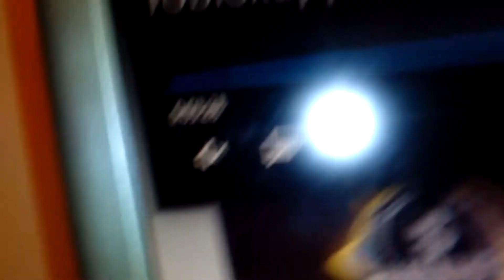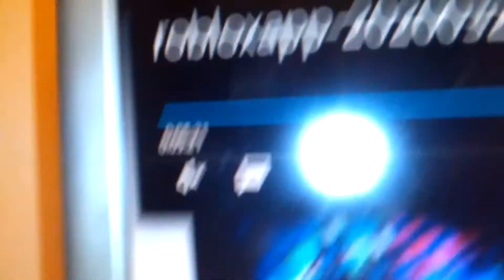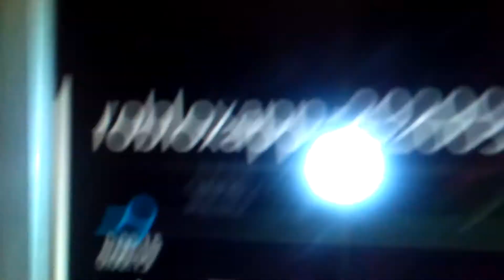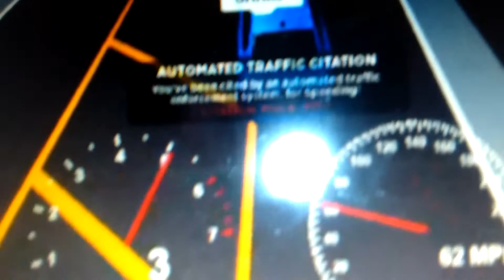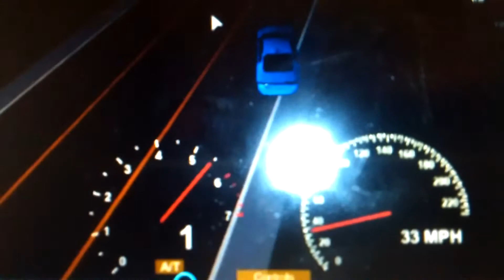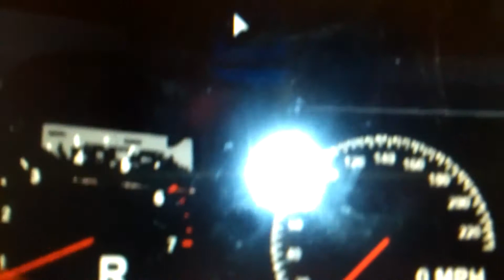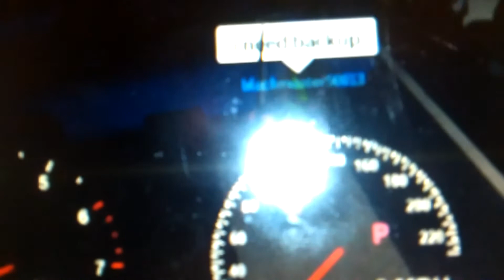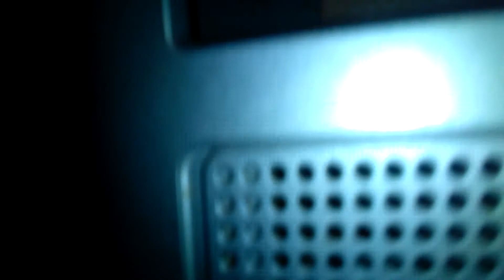Roblox walking in the middle of the road